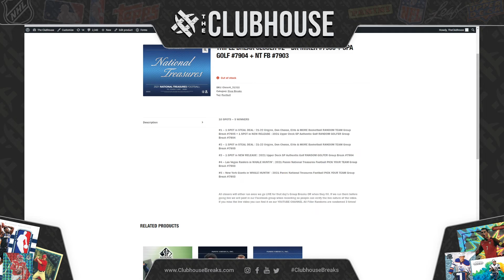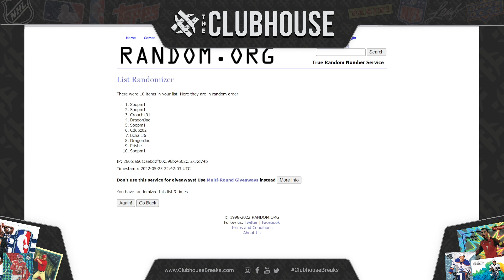TRIPLE BREAK CLOSER #2 - BK Mixer #7905 + SPA Golf #7904 + NT FB #7903